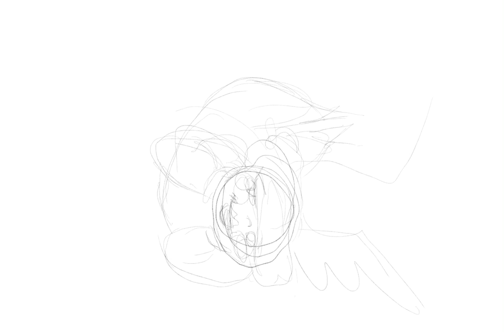Speedpainting cupid fatty woman with rabbit ears falling in love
Illustration cupid fatty woman with rabbit ears look at you with love. Illustration on Valentine`s day theme